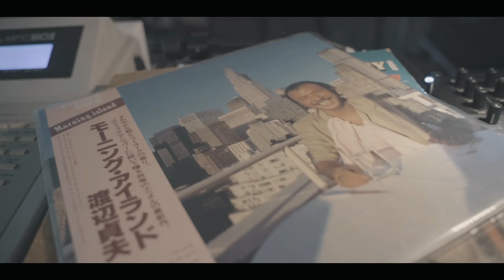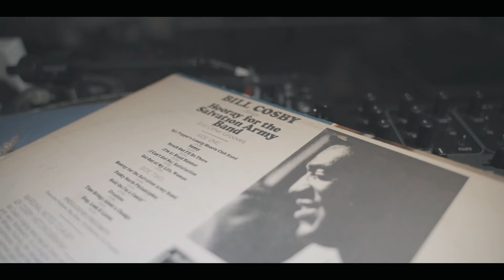MPC60Ⅱ BEATS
BEAT MAKE MPC60Ⅱ

90s style, hiphop, hip hop, rap, boom baps, boombap, old school, underground, producer, mpc, free, beat, download, instrumental,lo-fi